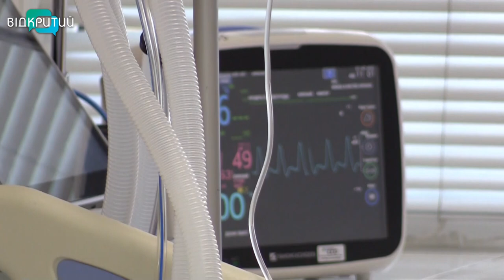У Дніпрі рятують 6-ох найважчих поранених через ракетний удар по Костянтинівці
Важкі травми голови, грудей, живота та кінцівок. 6-ро людей, які отримали поранення від ракетного удару в Костянтинівці були екстрено доправлені до Дніпра. Наймолодшому пацієнту  19-ть,  найстаршій 57 років. 40 лікарів  всю ніч оперували їх, зараз реаніматологи  намагаються стабілізувати їх стан. Одній жінці наново запустили серце.